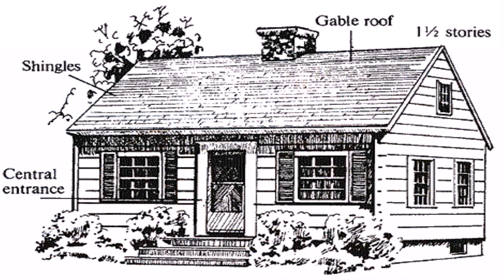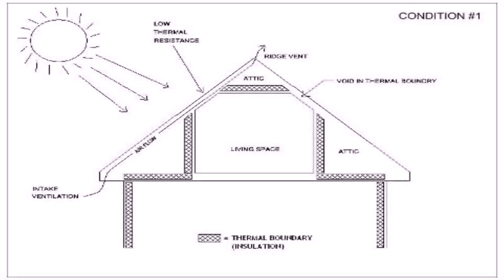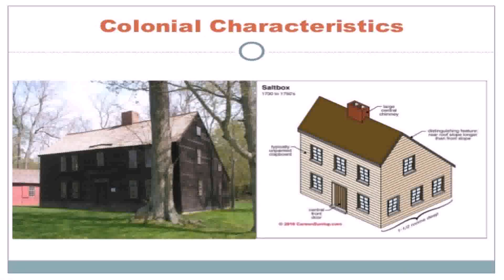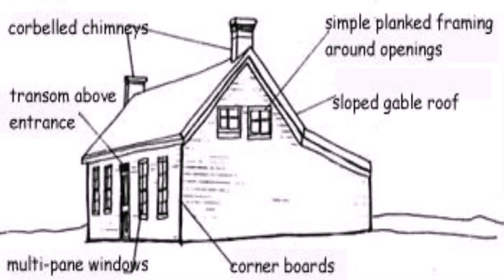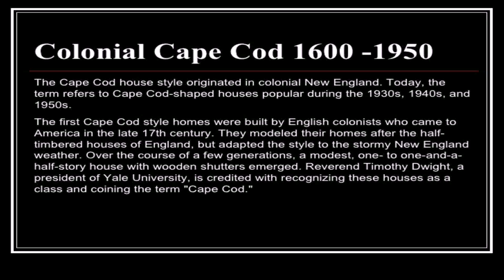Cape Cod House Style Characteristics (see description) (see description)